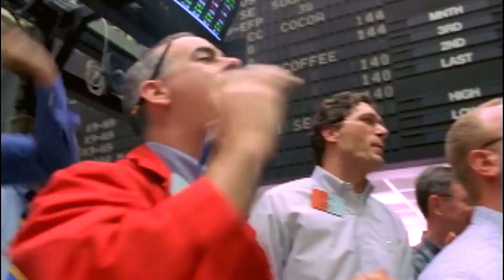PLANET EARTH NEEDS CLIMATE CHANGE NOW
Chase Tang and Kelsey Rowe embark on an environmental mission to help save the planet and educate people on the eco-friendly, sustainable changes we all would benefit from making. Let's stop waiting and start to make change.